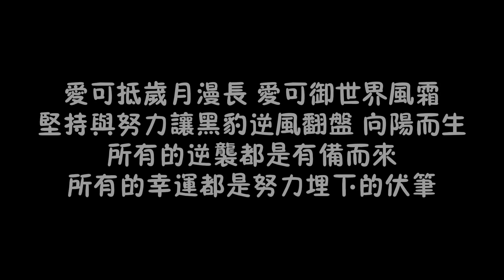誰能想到這曾是壹只粉碎性骨折的狗狗，如今成小院狗老大，真勵誌